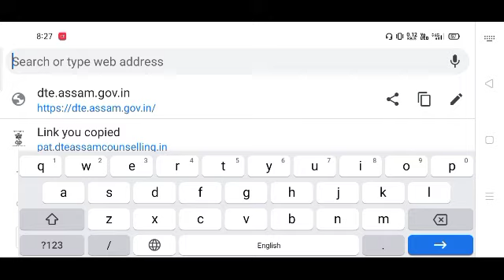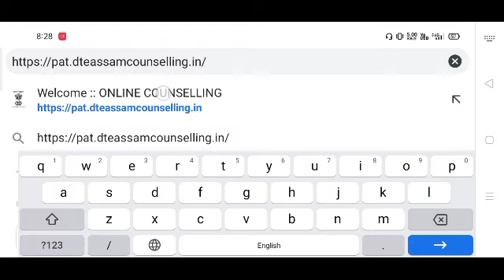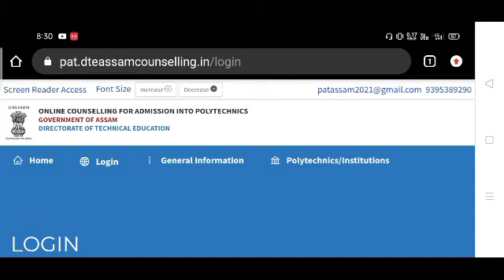Most Important - PAT Counselling কৰক এতিয়াই Website Problem Solved,